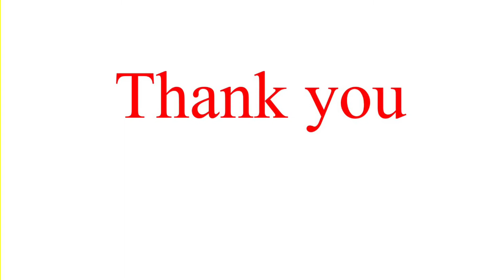First new watch for my Son//He was excited and very happy